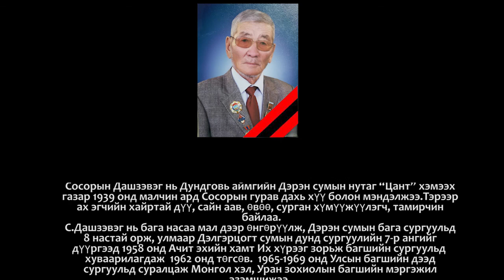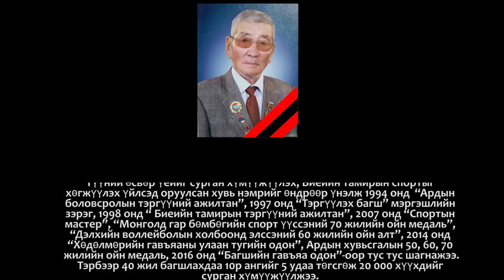um sain amaglan boltgua